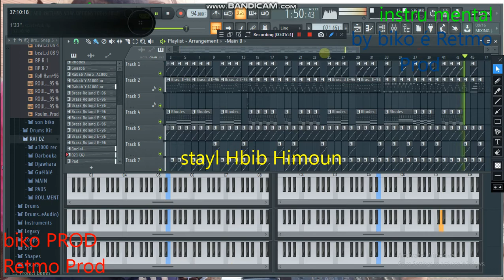stayl Hbibi Himoun by biko Prod 2021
ŘěŤmö RETMO
biko Production
Retmo Production
imad le pianiste
sasoki sghir Officiel

biko production music
STUDIO ALDJAWHARA
instrumontal_stayl_ Hbibi_Himoun_2021
[INSTRUMENTAL] rai  Dz 2021
Prod By : RETMO Production (imade pianest)
FREE Type Beat
imade le pianest
beats by : biko prod
MIDI Keyboard : imad
Caméra à bandicam app
Electro : piano
Studio Djawhara
Lyrics : & .
Arrangement : retmo prod
Directed by : didou piratage
Edited by: biko production
instrumental biko sahar
Video time : 00:00
The original song الاغنية الاصلية :stayl Hbibi Himoun by biko Prod 2021

sasoki sghir Officiel ✔

I need support, friends
Please support us
احتاج الى دعم يا اصدقاء
ارجو منكم ان تدعمونا
Thank you  شكرا